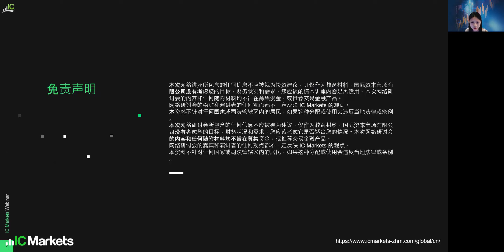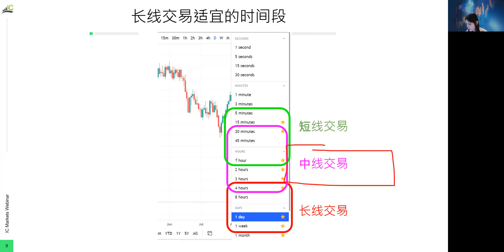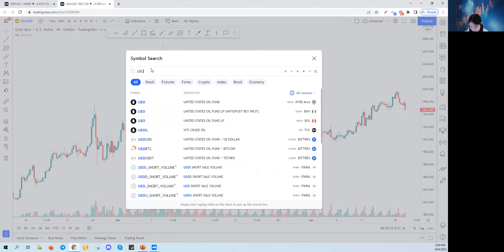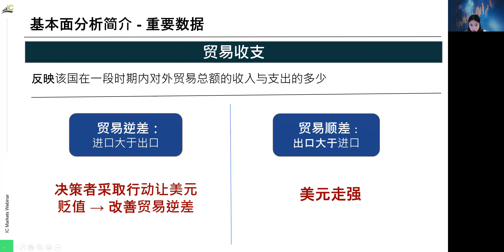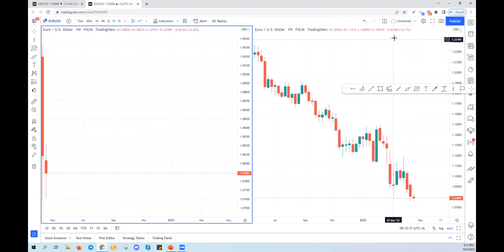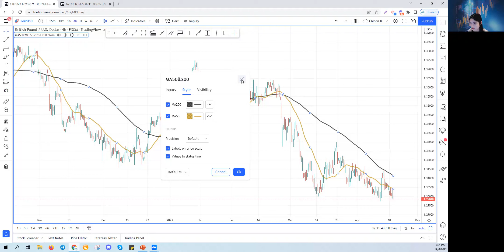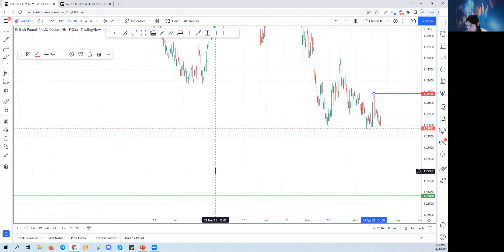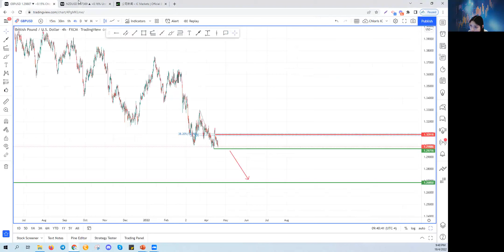IC Markets线上外汇交易讲座-第40期：制定交易策略(1/3) 波段交易者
中文线上外汇交易讲座话题：制定交易策略(1/3) 波段交易者

康嘉琦: 擅长将技术面分析、基本面分析法二者合二为一，以辨别出更准确的买入、卖出、止盈价位。